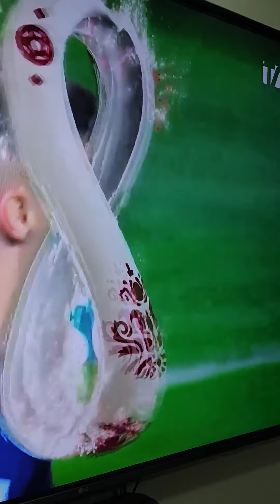Argentina/C./ resumen del partido.